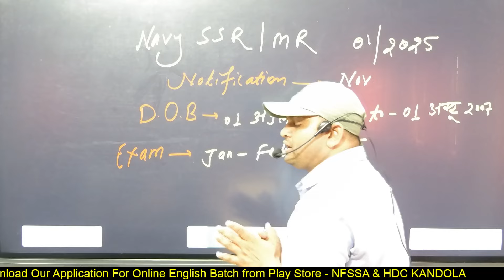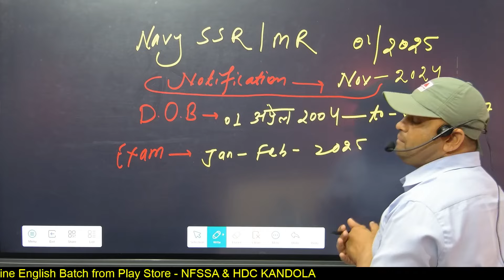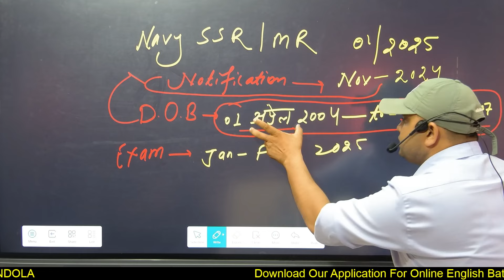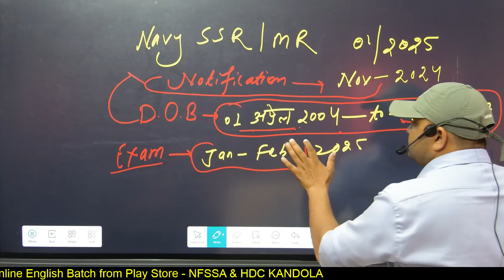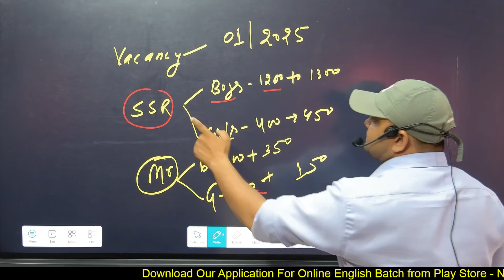Navy ssr mr new vacancy 01 2025 | Navy Ssr Mr New Vacancy 2025 kub aayegi Navy New Bharti 01 2025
Download Our Application For English Batch

Dedicated Youtube Channel for Defence Exams only.

 HDA Defence Rudnesh
Address - हापुड़ आवासीय डिफेंस एकेडमी ( उत्तर प्रदेश ‌) पिलखुवा से धौलाना रोड 📍गांव कंदौला ‌ में ( प्रताप गेट के सामने )📍
  ( सारी सुविधाओं से युक्त जिस प्रकार एक डिफेंस होनी चाहिए वास्तविकता में इसको उसी प्रकार से बनाया गया है
      रुदनेश राघव सर
ज्वाइन करें और अपने सपनों को करें साकार  -
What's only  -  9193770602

   OFF LINE BATCHES  WITH -  HOSTEL   FACILITY
(WRITTEN + PHYSICAL)

 AIRFORCE NAVY ARMY POLICE
NAVY  SSR  // AA //  MR // COAST GUARD
ARMY GD // TECH// CLERK// TRADESMEN// TA
     U.P POLICE  ||  DELHI POLICE  || SSC ||
From Zero Level to high Complete English Grammar Topics 📍👇📍

📍AIRFORCE
📍NAVY
📍ARMY
Any query or off Line batch
  🎤Search Simply  ❤️❤️
Link

       An experienced Team , Defence Acadmey .
 always feel proud , thousands of students have secured their career.